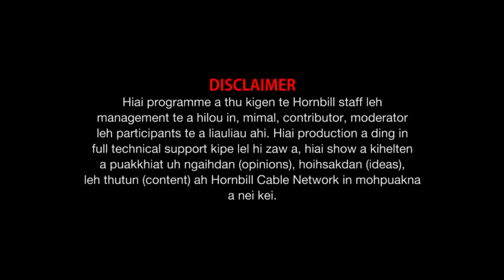Interview Lianzamung Tonsing Founder Zo Foods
Lianzamung Tonsing
Property of Hornbill Cable Network @Sep 4, 2021.
Anchor : Mang Taithul (HCN Programme Director).